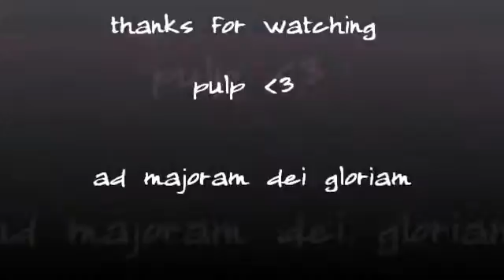pulp.shortmovie.2012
short movie